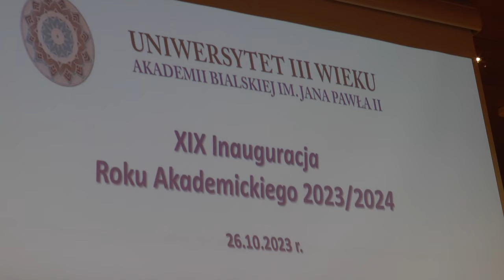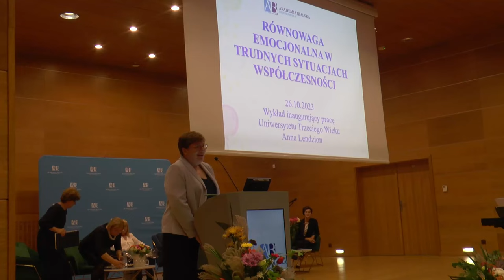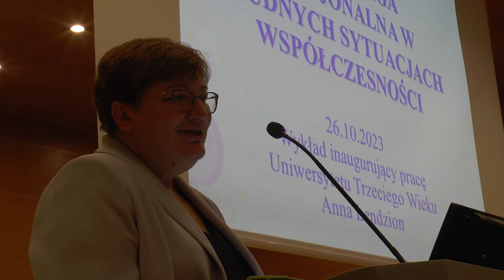XIX Inauguracja Roku Akademickiego UTW | Radio Biper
W dniu 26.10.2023 r. uroczyście rozpoczął się  rok akademicki 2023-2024 słuchaczy Uniwersytetu Trzeciego Wieku Akademii Bialskiej im. Jana Pawła II.